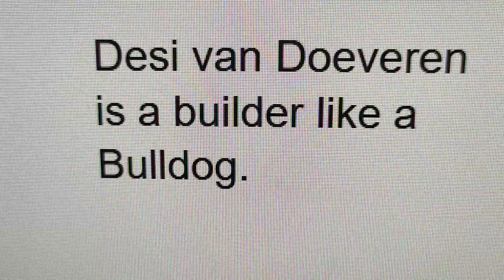Desi van Doeveren is a builder like a Bulldog (Dutch voice actress)